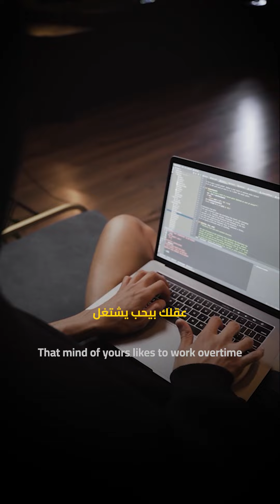التعامل مع التفكير المفرط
Dealing with overthinking

تواصل معنا لحضور كورس “إسترجع ثقتك” من أي مكان بالعالم لمساعدتك في حل مشكلة إنخفاض الثقة بالنفس و تقدير الذات

تواصل معنا عن طريق الايميل